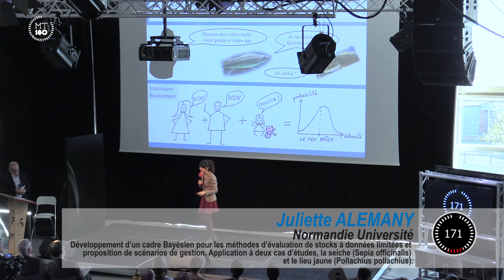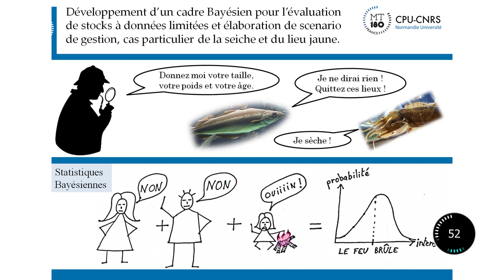Juliette ALEMANY : MT180 Normandie - édition 2017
Juliette ALEMANY, dont le sujet de thèse est " Développement d’un cadre Bayésien pour les méthodes d’évaluation de stocks à données limitées et proposition de scénarios de gestion. Application à deux cas d’études, la seiche (Sepia officinalis) et le lieu jaune (Pollachius pollachius)" est doctorante à l'école doctorale 497 Normande de Biologie Intégrative, Santé, Environnement et effectue ses travaux de recherche au  laboratoire BOREA à l'université de Caen Normandie.